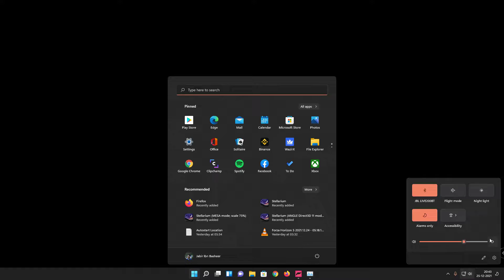Lamborghini Urus | Forza Horizon 5 | Nvidia RTX 3060 Ti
Lamborghini urus forzahorizon5 The soul of a super sports car and the functionality of an SUV: Lamborghini Urus is the first Super Sport Utility Vehicle in the world.. Forza Horizon 5